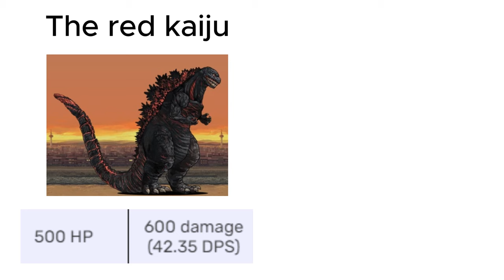battle cats cursed stats 38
i honestly dont know if im repeating some of these lol
anyways if you dont like this stuff dw, i dont either lol but a lot of people do enjoy it and i want to appease to my fanbase so ima keep doing them